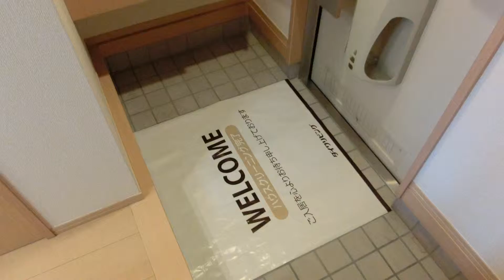アゴラ藤湯 人気のダイワハウス施工のD-room賃貸住宅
南西向きの明るいお部屋です。洋室８帖での快適な生活をご堪能ください。毎日30分、漫画、雑誌、本が読み放題。詳細は弊社HPをご参照ください。